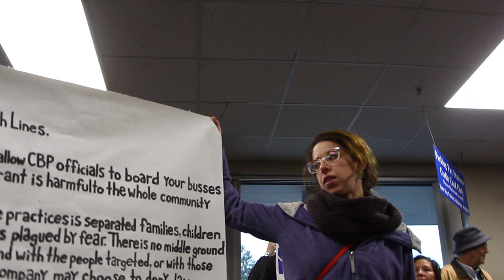Mainers demand Concord buses bar warrantless immigration searches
Last summer, Maine's largest passenger bus company, Concord Coach Lines, said it would not block Customs and Border Patrol agents from conducting warrantless searches of passengers on their buses, even after being urged to do so by the American Civil Liberties Union of Maine.

The weekend before Thanksgiving, dozens of Mainers, gathered at Concord Coach Lines at the Portland Transportation Center to call attention to that fact as many Americans of European descent travel this week, descendants of indigenous peoples from throughout the Americas are now being targeted by descendants of their invaders on bus lines in Maine and around the country.

Jewish Activists in Maine an others involved in organizing the demonstration on Sunday demand that Concord publicly commit to cease all practices that lead to family separation.